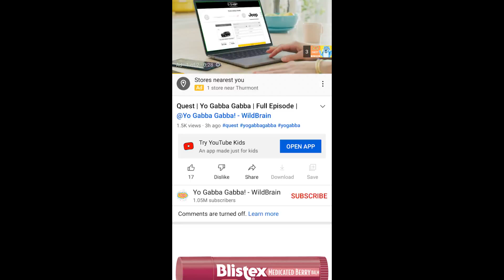March 27, 2022